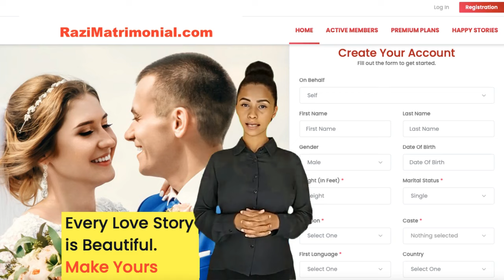क्या आप पति या पत्नी की तलाश में हैं?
क्या आप जीवन साथी की तलाश कर रहे हैं?
फिर आपको राज़ी मैट्रिमोनियल डॉट कॉम पर एक अकाउंट बनाना होगा।
अपनी उम्र, देश या धर्म की परवाह किए बिना, आप हमेशा रज़ी मैट्रिमोनियल डॉट कॉम पर जीवनसाथी पा सकते हैं। बस राज़ी वैवाहिक डॉट कॉम पर जाएं,
एक खाता बनाएं और अपने जीवन साथी की तलाश करें, या अपने भाग्यशाली साथी से संपर्क करने की प्रतीक्षा करें।
आपको इस वीडियो के डिस्क्रिप्शन में रज़ी मैट्रिमोनियल डॉट कॉम का लिंक मिलेगा।
शुक्रिया।